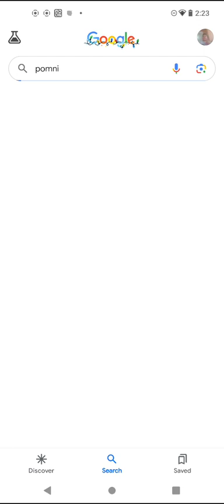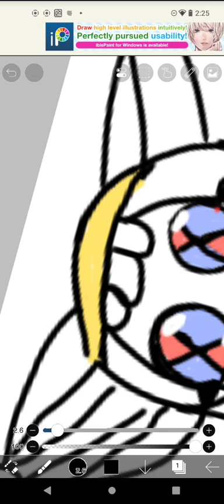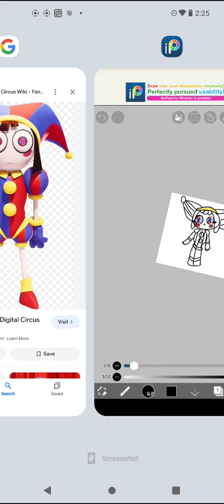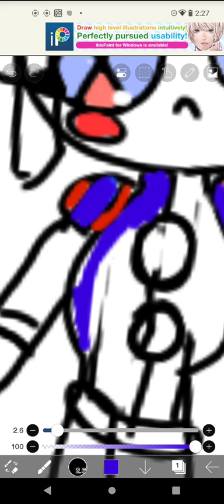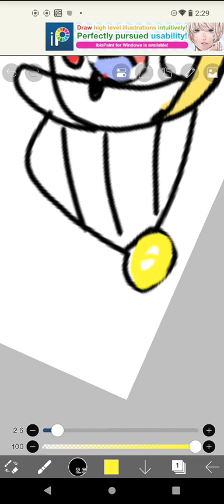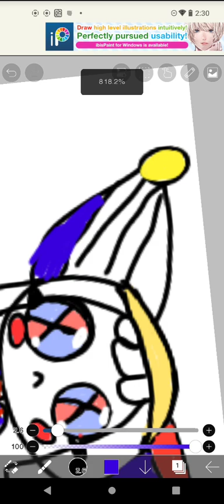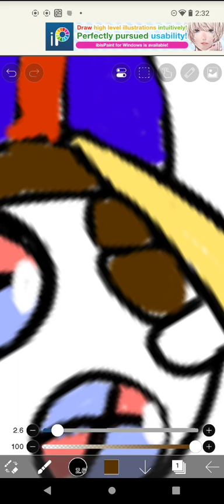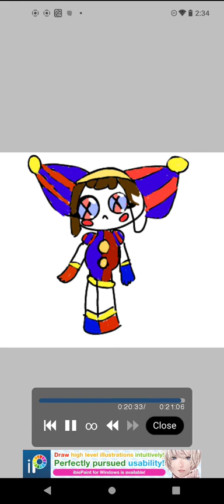drawing pomni pt 2